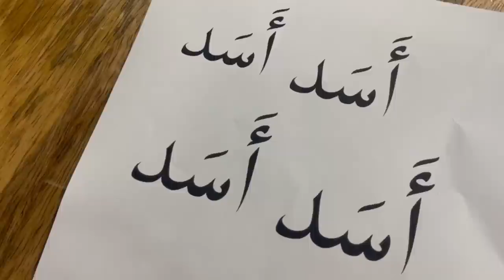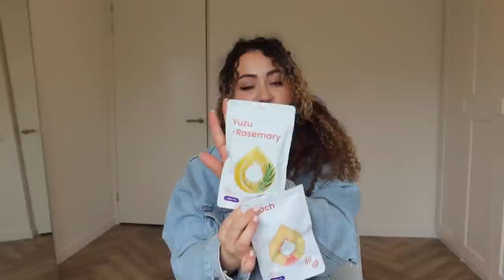Nek tattoo, baby pasfoto👶🏽 en eerste keer babyspa🫧 - Myriam Ahmadi vlog